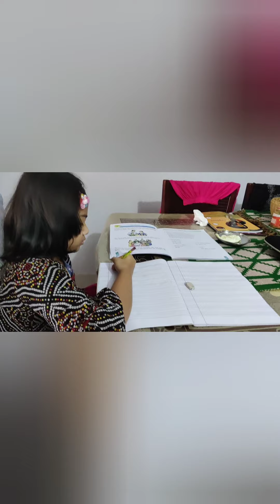নারীরা সব পারে।। My Daily Households Blog।।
সংসারের সব কাজ তিন সন্তানের যত্ন সব একা হাতে করে থাকি💁‍♀️তাই আজ বলব তোমাদের সাথে🤷‍♀️